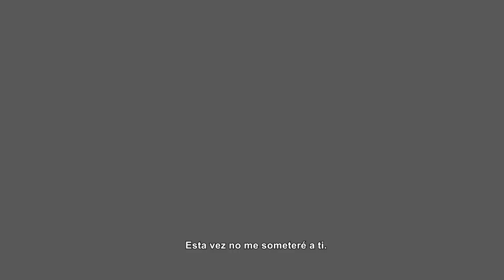Honkai Impact 3rd en español - Ep 9 - Alza la espada de la rebelión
Tras capturar a Kiana, el Supervisor Otto Apocalypse la expone a altos niveles de Honkai. Mientras, Theresa y sus compañeras lanzan un ataque desesperado contra el Cuartel General de Shicksal... Pero no son valkyrias lo que las espera.

Como llevo la historia al día, estos episodios son sin comentarios por mi parte, porque probablemente cualquier cosa que diga acabe en spoiler involuntario xD

Añadidme a amigos! ID: 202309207